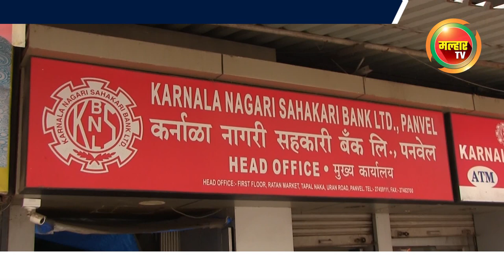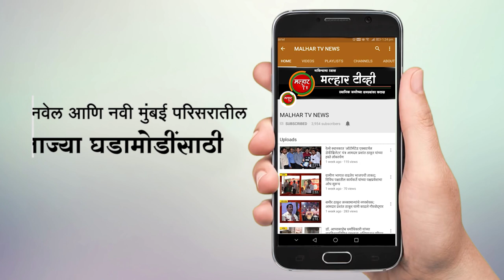कर्नाळा घोटाळ्या प्रकरणी किरीट सोमय्या आणि आमदार प्रशांत ठाकूर यांनी आयुक्त संजय कुमार यांची भेट !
कर्नाळा घोटाळ्या प्रकरणी किरीट सोमय्या आणि आमदार प्रशांत ठाकूर
यांनी आयुक्त संजय कुमार यांची घेतली भेट